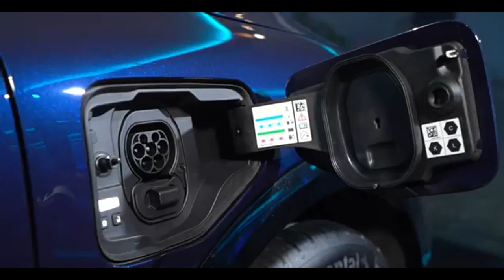RENAULT MEGANE E TECH 100% ELÉTRICO 2024